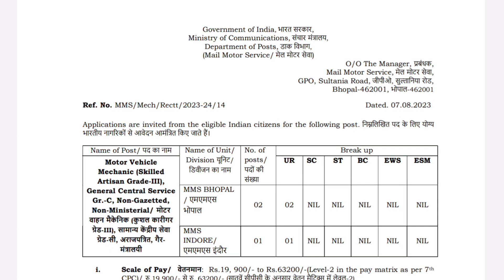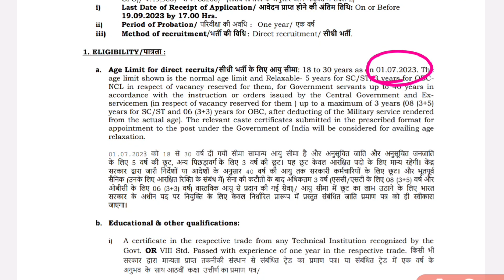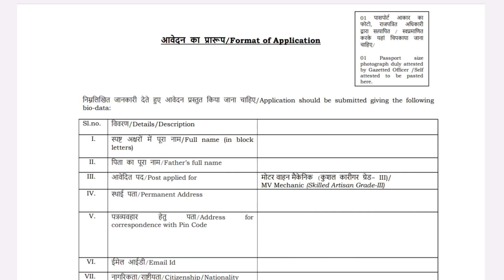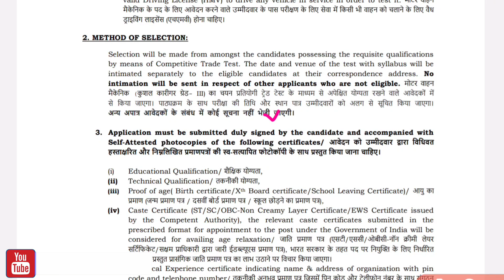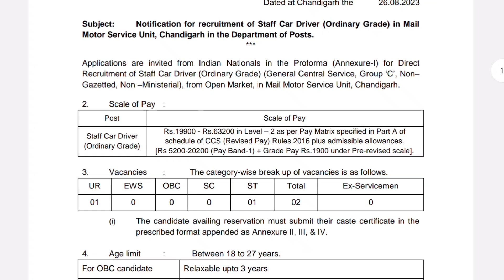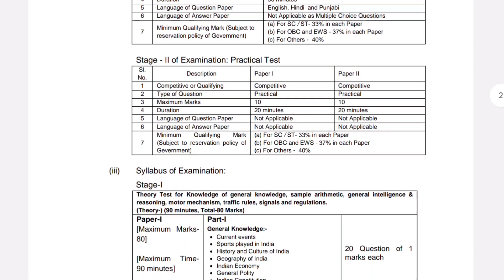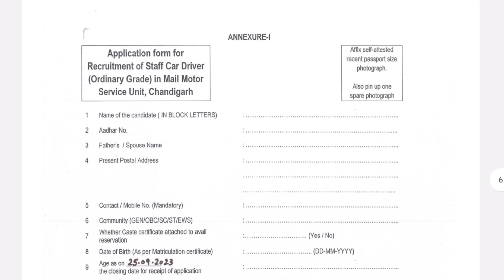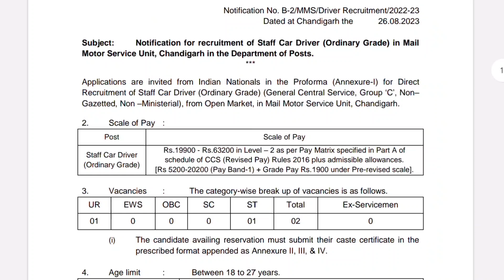పోస్టల్ శాఖ కొత్త రకం జాబ్స్ /10th pass🔥| Postal Recruitment 2023 | Postal Jobs 2023| 10th Base Jobs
education Dude,
free jobs,